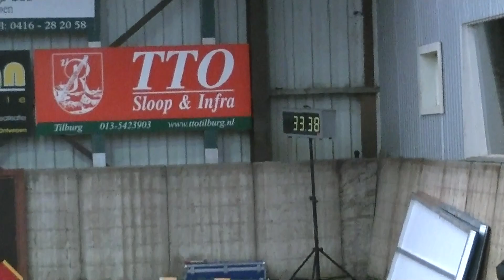Aisha NSV wedstrijd 2013 Spel